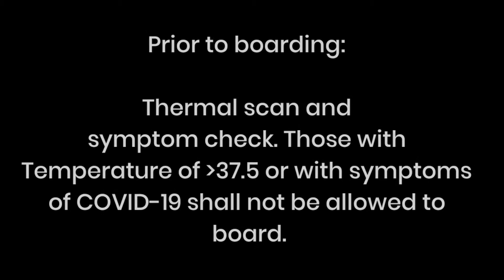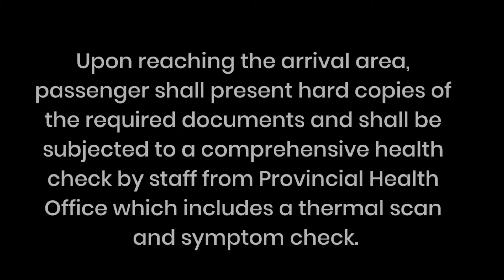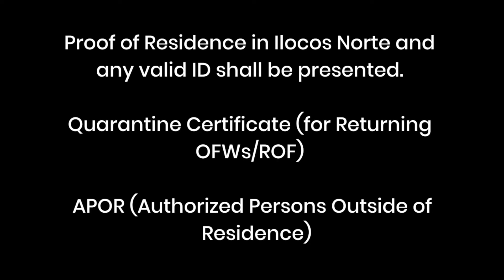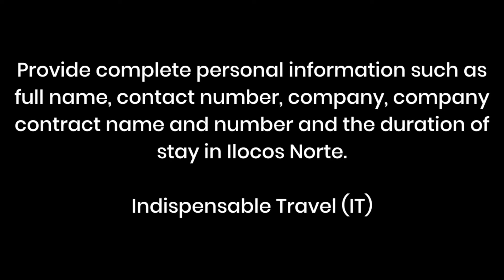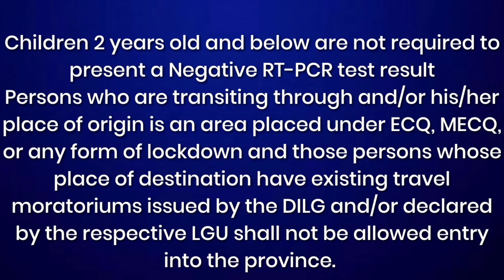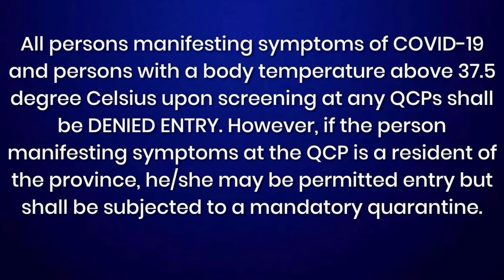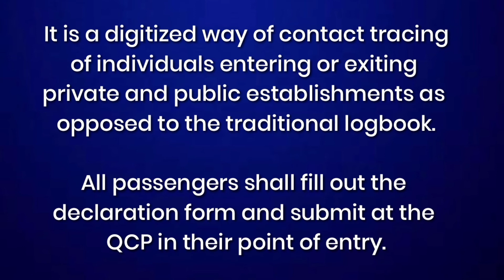LGU-TRAVEL REQUIREMENTS FROM Philippines 🇵🇭 (July 2021)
To our (Domestic) PROVINCE TO PROVINCE-bound passengers:

🚩 Dipolog City
🚩 Laoag City